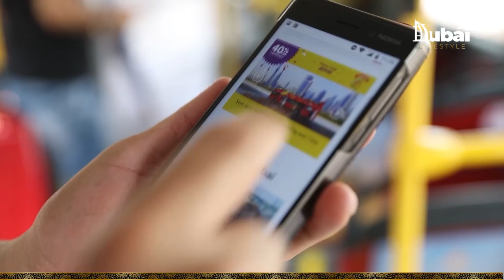How to spend a perfect day in Dubai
Got 24 hours? These are our top picks for where to eat, exercise and unwind when you've got a day off in Dubai